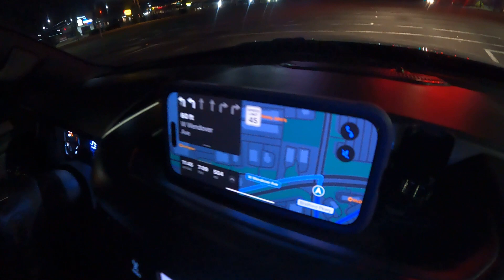Jennifer Drives to Mountains [Episode 387]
I am the one that drives when the family goes out on vacation, and I am okay with that. Every now and then I get tired, and Jennifer takes the wheel for me today is one of those times. Before we arrive to the mountains me and Jennifer will switch seats and I will drive the rest of the way. I would have been fine if I didn't get stoned before I started.